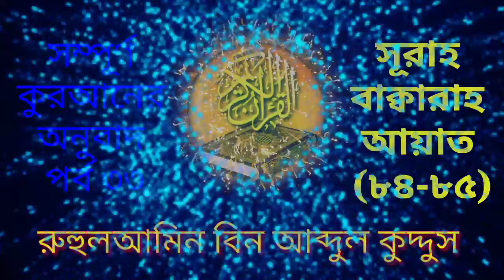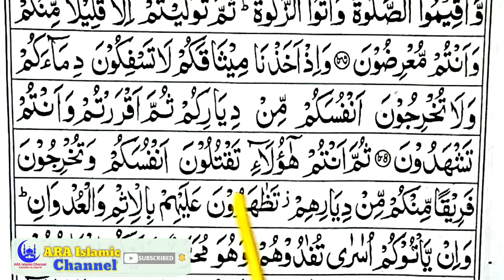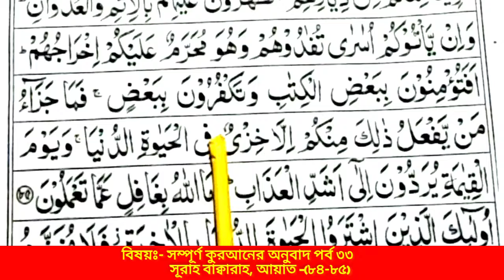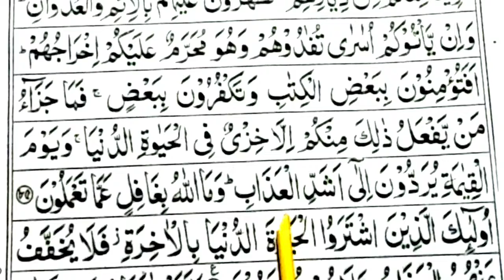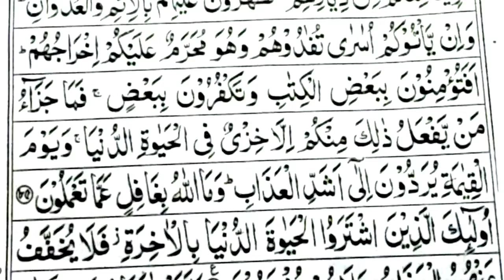সম্পূর্ণ কুরআনের অনুবাদ পর্ব ৩৩। সূরাহ বাক্বারাহ।আয়াত -(৮৪-৮৫)।রুহুলআমিন বিন আব্দুল কুদ্দুস।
আসসালামু আলাইকুম।
আপনারা যারা শব্দার্থের মাধ্যমে সম্পূূর্ণ কুরআনের অনুবাদ শিখতে চান তারা আমার এই ভিডিও গুলো দেখতে পারেন।
১০০% নিশ্চিত যে এই ভিডিও গুলো আপনাদের উপকারে আসবেই আসবে।

Assalamu Alaikum.

السلام عليكم.

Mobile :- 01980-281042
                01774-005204